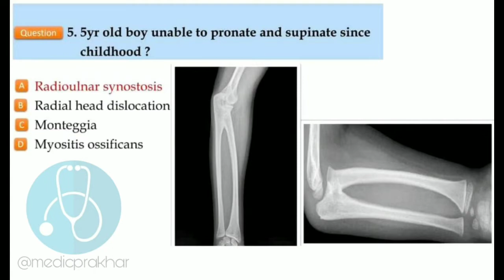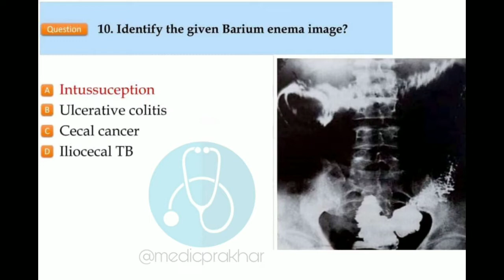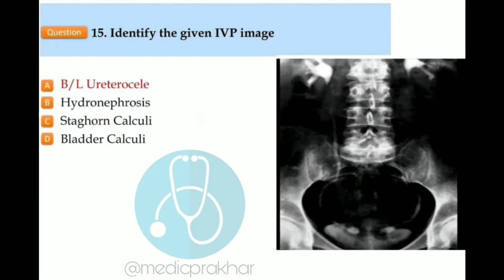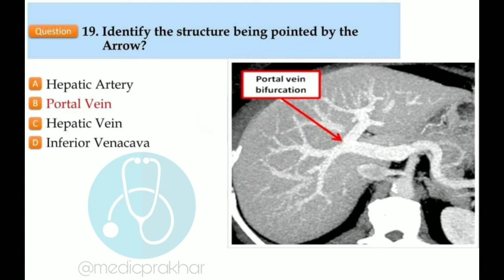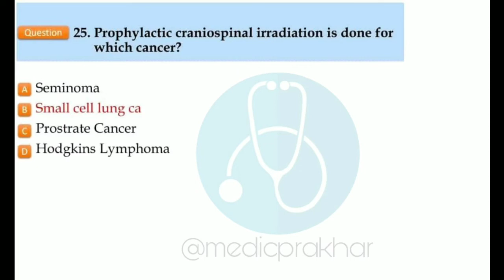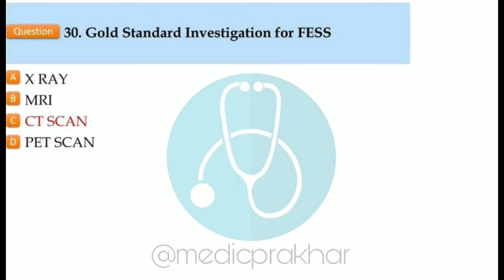FMGE August 2020 Radiology Recall Questions with Answers | FMGE 2020 Answers by Dr.Khaleel |MCI 2020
FMGE 2020 Question Paper Analysis with Answers

FMGE August 2020 Radiology Recall Question Paper with Answers

FMGE August 2020 Radiology Recall Question's Answers by Dr.Khaleel from Prepladder

fmge 2020
fmge august 2020
FMGE 2020 Questions
FMGE 2020 Question Paper Answers
31st August 2020 FMGE Paper Answer Key
FMGE 2020 Exam Pattern
Level of FMGE 2020 Exam
FMGE August 2020
FMGE 2020 Question's Solutions
FMGE 2020 Questions Analysis
fmge 2020 question papers
fmge august 2020 question with answers